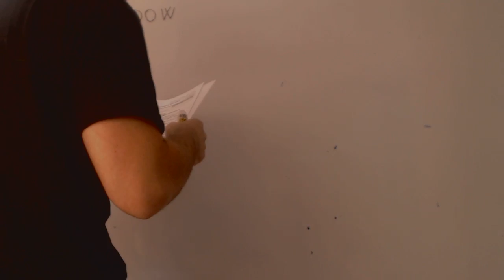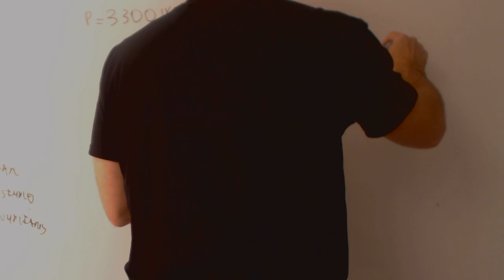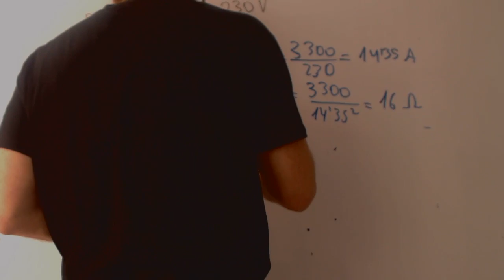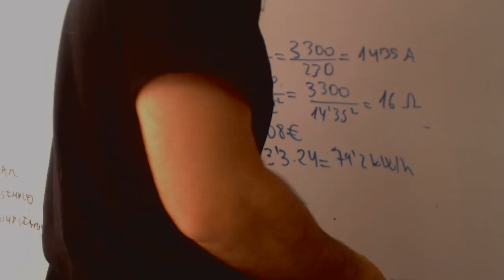Electrotecnia Bombilla facil Acceso CFGS Academia Usero Estepona